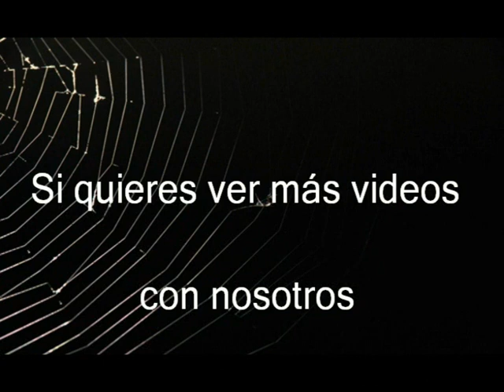*Los Molinos* (Crevillente) 18-04-2022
COMO LLEGAR: Saliendo desde Crevillente, partimos de la biblioteca municipal. Cruzaremos el puente y en la redonda hacia arriba. Es camino asfaltado. Al llegar a la cuesta del "Pla", nos desviamos a la izquierda, por un camino de baja a la rambla. Una vez en lo más bajo, seguiremos la dirección de un acueducto. Por esta pista, llegaremos hasta los Molinos. Una vez allí, podéis visitarlo todo a discreción. Bonito lugar u bonitas instalaciones. No dejéis de subir a lo más alto, donde se encuentra el observatorio. Aunque no suela estar abierto.